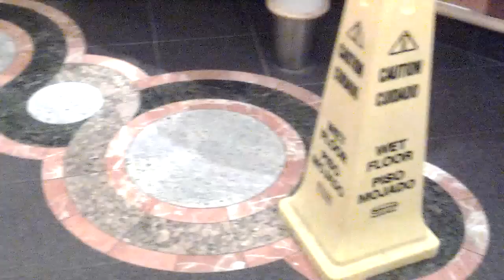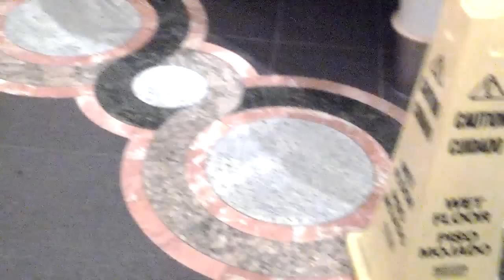🚢 США..Дорога в СИЕТЛ на КРУИЗНЫЙ ЛАЙНЕР..АЛЯСКА..SPOKANE.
США. Американское гражданство.. какие вопросы задают .. что надо знать?? Spokane

США.Какие документы нужны для сдачи  Американского гражданства??.Spokane

США.Готовим Американские гамбургеры...Spokane.

Как я готовлю творог в америке.рецепт.USA.Spokane.

США.Ураааа создание нашей КЛУМБЫ завершенно.. мастер класс от Виктора..Spokane.

США.День,,Сумасшедших носков,,в Американской школе.. CRAZY SOCKS.Spokane

США.СКОЛЬКО стоят французские и американские духи??VERSACE,GUSSI. все встречаются в MOLL..Spokane.

США.День,,Бегунов,, в Спокене.7,5тыс.$, Виктор участвует в марафоне, история этого дня   приз

США.Как выглядит центр нашего города Спокена?.Dauntaun. Нордстром. марафон, Cпокен река...

США.Шарлотка с яблоками и дикой клюквой..мой новый рецепт..

США.Готовлю баклажаны.. почему подростки не любят русскую еду? арбуз.Spokane

США.Как получить сертификат медицинского переводчика в Америке? рассказ Ирины..Spokane

20..CORONADO.. миллионные дома,, отель для миллионеров,,Хочу ли я жить в Сан Диего?